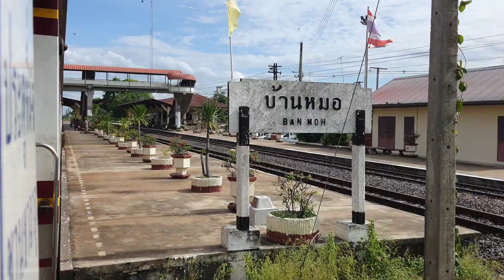รถเร็ว 112 จอดบ้านหมอ เจออดีตรถบรรทุกปูนผงของ SCG rapid train 112